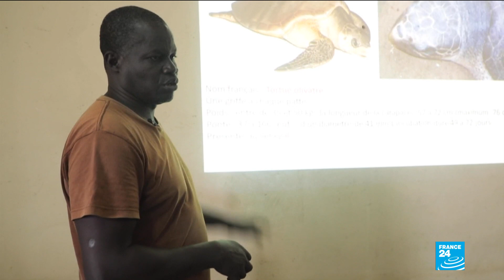Sea turtles find protection from Senegal fishermen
In a classic case of "poacher turning gamekeeper", the fishermen of Senegal have joined forces to protect one of the ocean's most endangered species -- the sea turtle.